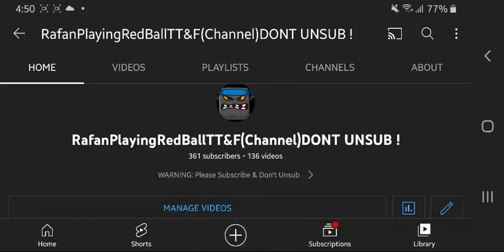Wow. We Are Same Subscribers.